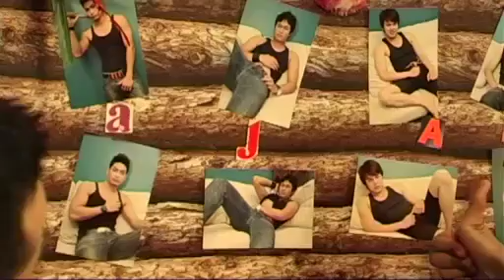FILEM PENDEK 'CHUKANG' PART 1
Filem pendek Chukang hasil karya dan arahan oleh SHUHAIMI LUA, FDAM. Lakonan Mantap AZAM PITT, AMRAN ISMAIL, ROSLAN SHAH, IFA RAZIAH, ROSNAN RAHMAN, AESAR MUSTAFA,E'ZHAM I'DINAZAHAR, IZHAM, SYUQRAN SHAFIK,  DIOR, FAZRIEN ZIEAR &MUHAMIN,ARMEILL. Terbitan TANAH BERIS FILM PRODUCTION SDN BHD.

FILEM INI MEMAPARKAN PERGOLAKAN PEKERJA2 RUMAH URUT LELAKI BILA HASAD DENGKI MENGUASAI DIRI.